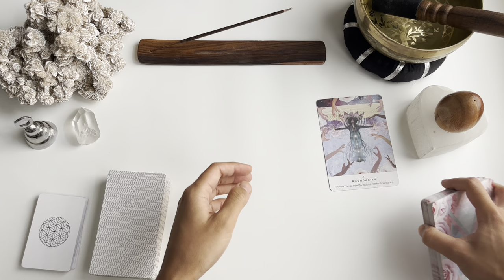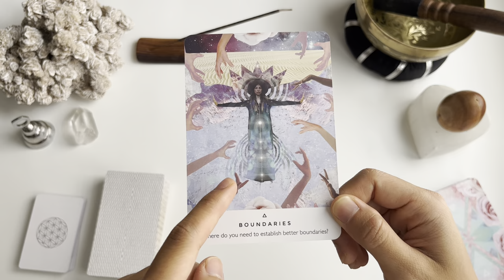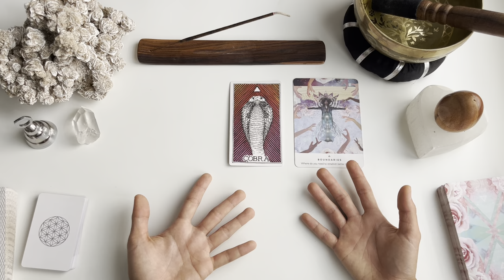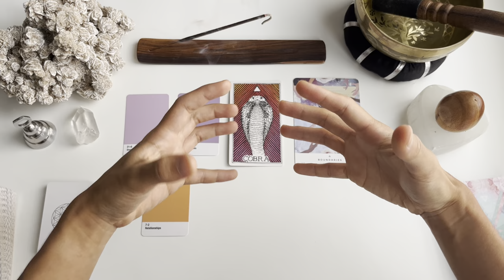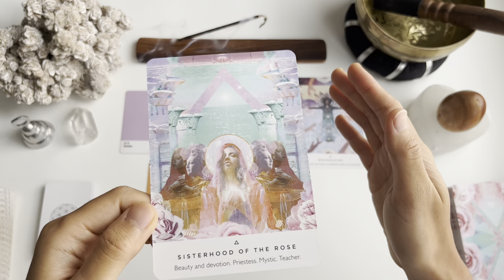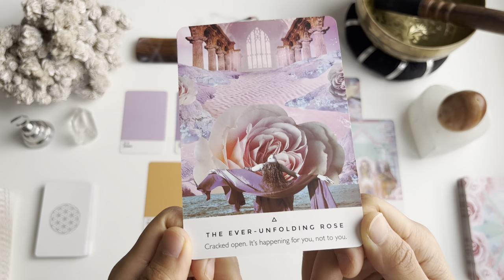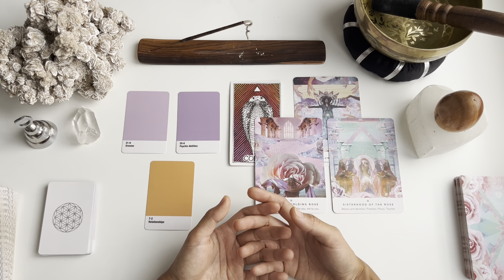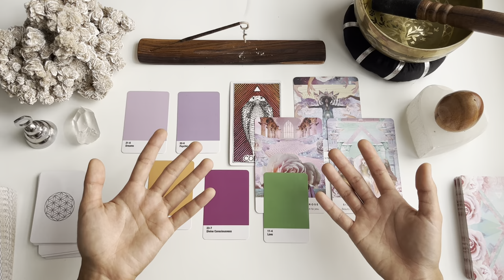8/8 LION'S GATE PORTAL | you're cracking open! ✨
may you have an expansive lion's gate portal! ♡

if you feel called to support by buying me a cup of tea (so i can happily edit videos in coffee shops)

ABOUT

hello, i’m RO — a non-binary multidisciplinary healing artist sharing my own healing journey through music, visual documentation & vocal-self expression. with 20+ years of experience in the film, music & wellness industry, RO is a resource for music lovers who want to create a better world through art. follow along & subscribe to RO to receive new magical videos!